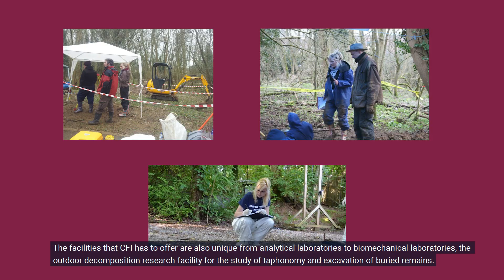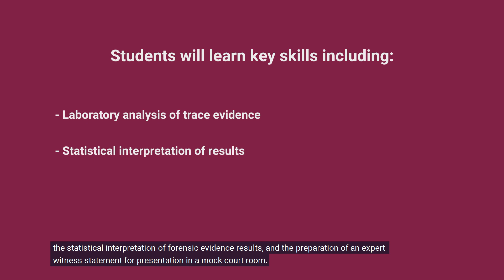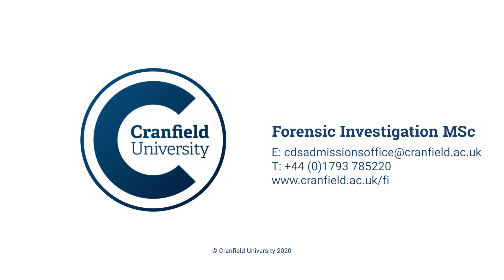Forensic Investigation MSc at Cranfield